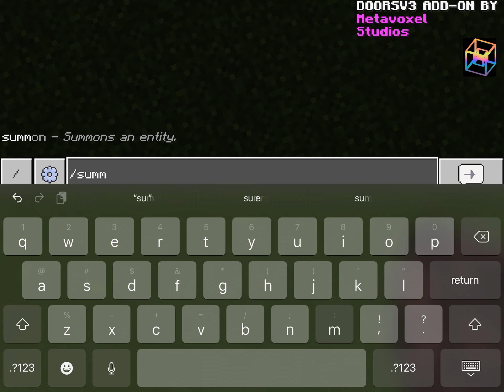hideing a things credits to a60124